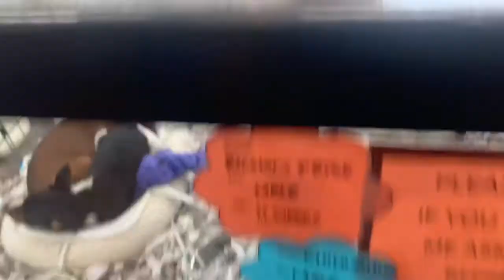October 2020 clips